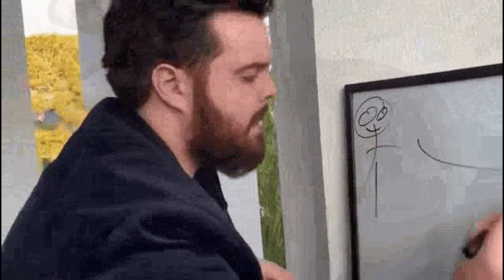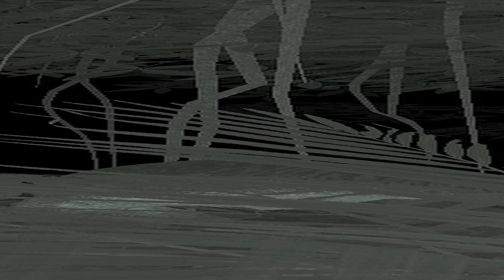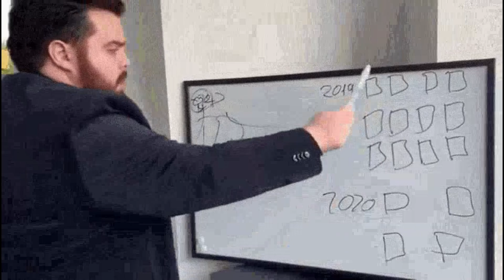🐔THE ISLE O RETORNO [5] | CASOS DE FAMÍLIA🔥 & REENCARNAÇÃO🐓 DINOSSAUROS...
Mix pack no Asura - The Isle Legacy - Parte 5 dessa série! Com a participação de @daniquest & @TheRealExpertLuke
Neste vídeo, exploramos o mundo brutal e pré-histórico de The Isle. A jogabilidade é intensa, com a luta constante pela sobrevivência em um ambiente cheio de players ferozes. Escolhemos nossa espécie, enfrentamos predadores e procuramos recursos para sobreviver. Prepare-se para uma aventura emocionante neste mundo jurássico implacável.
The Isle é um jogo multiplayer online de mundo aberto criado pelo estúdio Afterthought LLC. Nele, jogadores assumem o papel de dinossauros que precisam lutar pela sua sobrevivência em uma ilha.
(E todos os players odeiam o Dondi...)